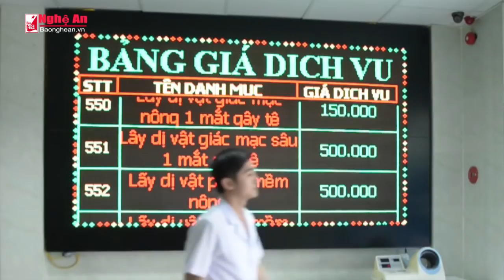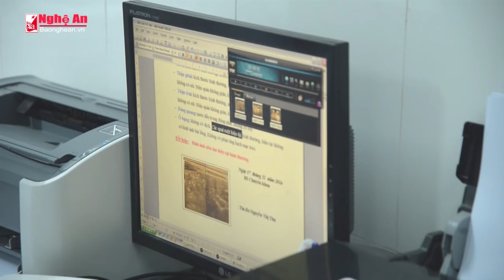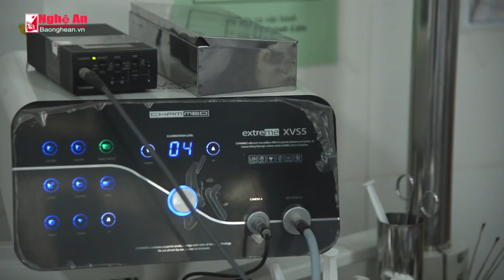đề án Bệnh viện đa khoa - đại học Y khoa Vinh